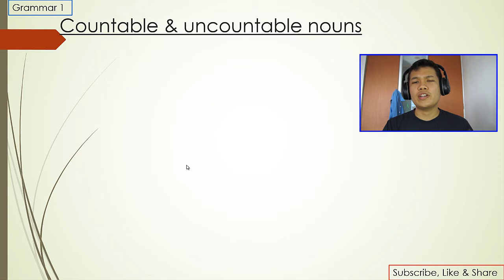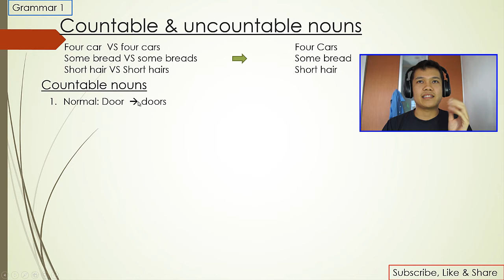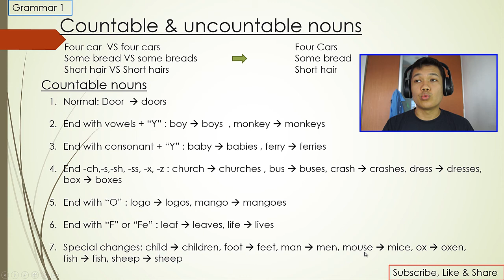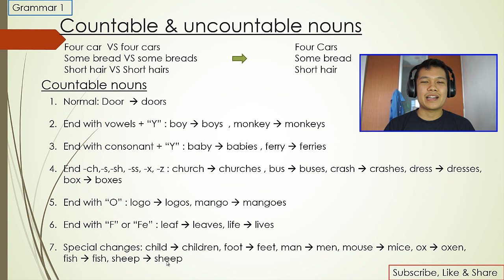[Thai] Grammar 1 - countable nouns คำนามนับได้ By Khit TV